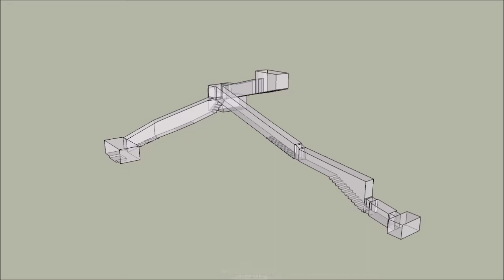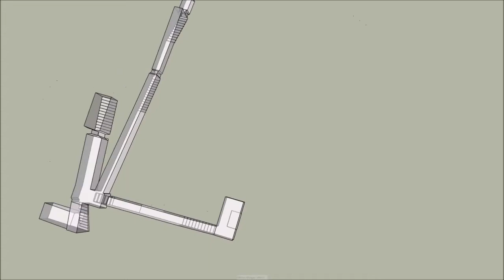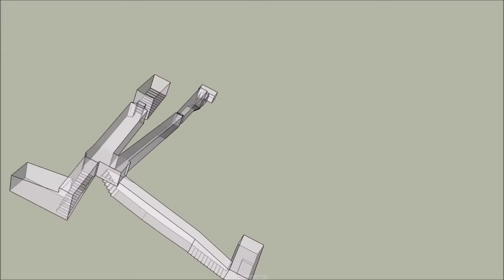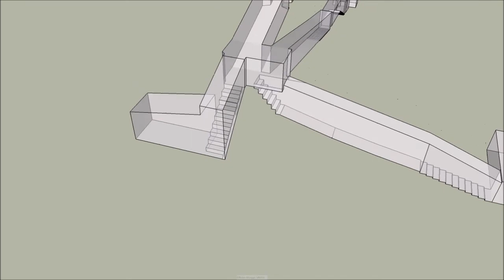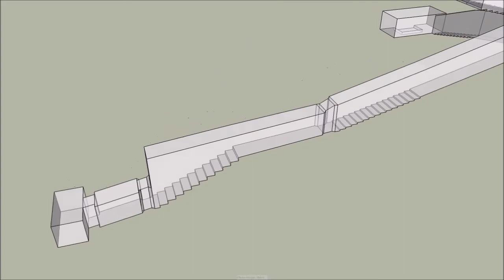KV39 Amentotep I (possibly)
John Gardner Wilkinson numbered the tombs (1-21) in 1821. He entered the Valley of the Kings from the north-eastern end and called the first tomb that he encountered 'KV1'. The second tomb became 'KV2' and so on. Other tombs were added to the list as they were discovered, which is why KV46 is between KV3 and KV4 even though KV46 was created first. The information used to make this video came from a variety of sources, mostly the Theban Mapping Project. Music